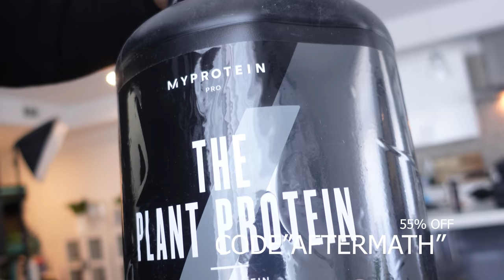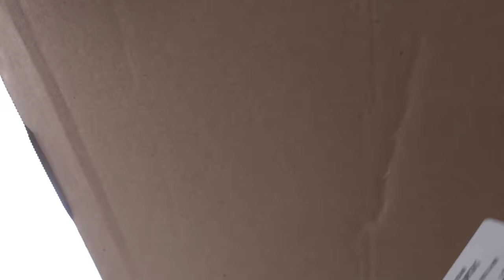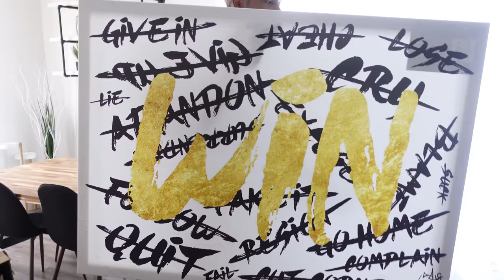How To Get Stronger Arms / Strict Curl Pr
Welcome to another video Where I will Be Testing my Strict Curl Max and also putting you through an arm a shoulder Routine

► do twice